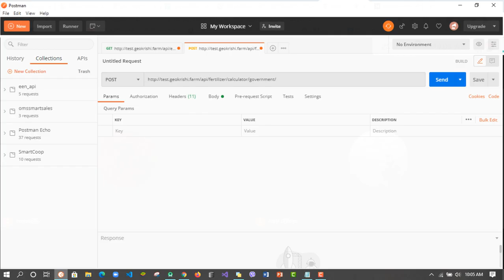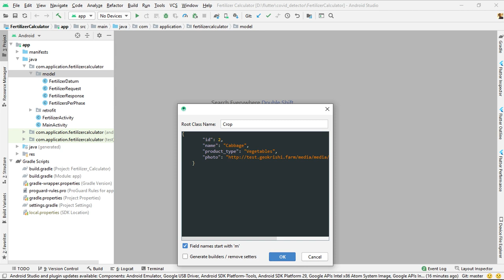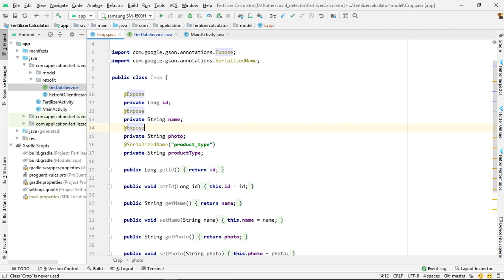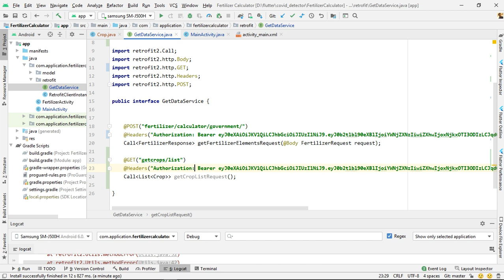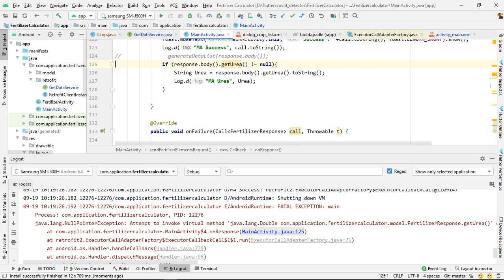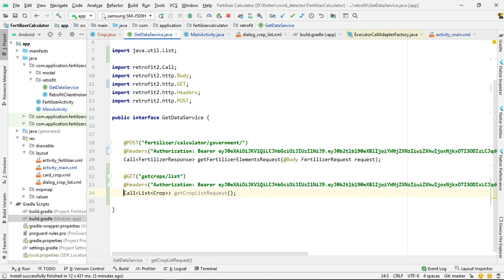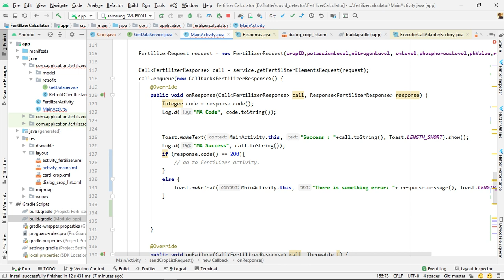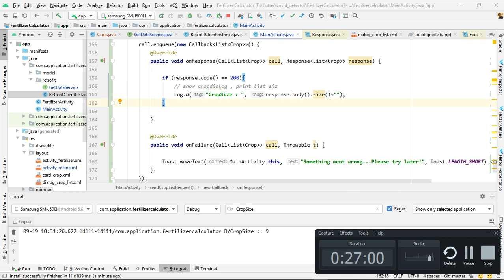Network call using Retrofit part 2 lecture In Nepali | Lesson 8 | Android Tutorial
This video describes about the network in developing android application using retrofit2 library